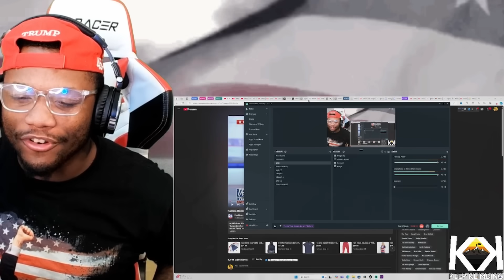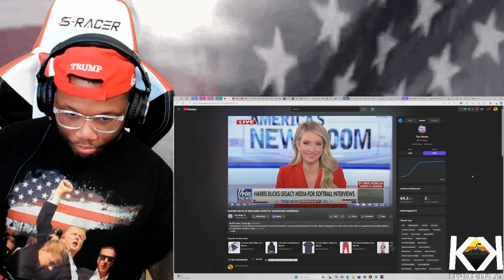Kamala Harris' Campaign JUST SUNK After Skipping Major Event Presidential Candidates "Hiding to Win"